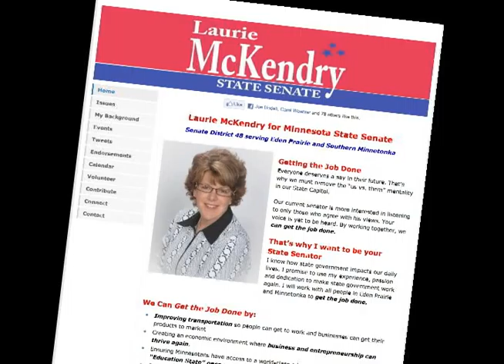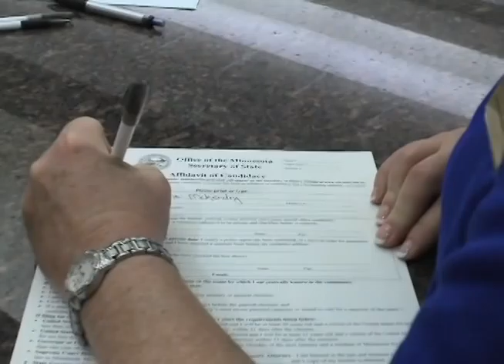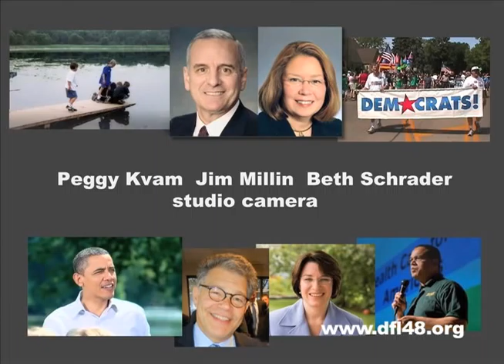Laurie McKendry for Minnesota Senate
Business woman and political moderate Laurie McKendry has launched her campaign to represent southern Minnetonka and Eden Prairie in the Minnesota State Senate.   McKendry and Democratic Visions host Tim O'Brien talked about her campaign.